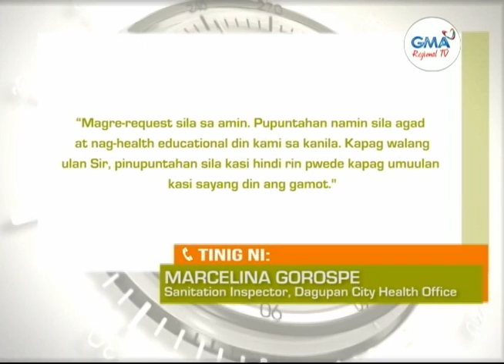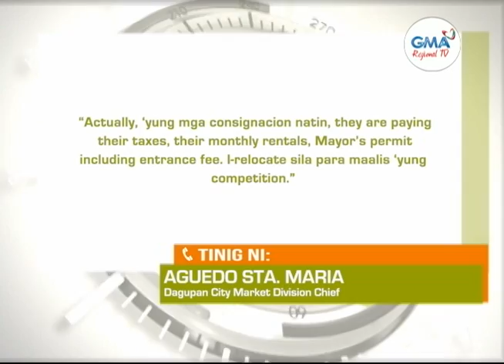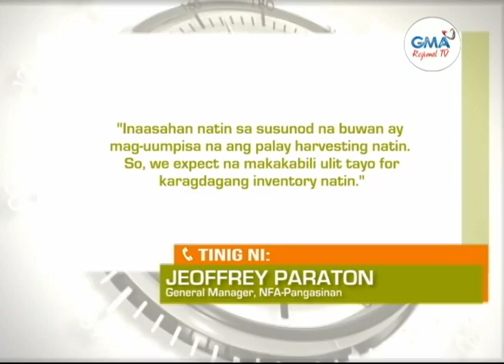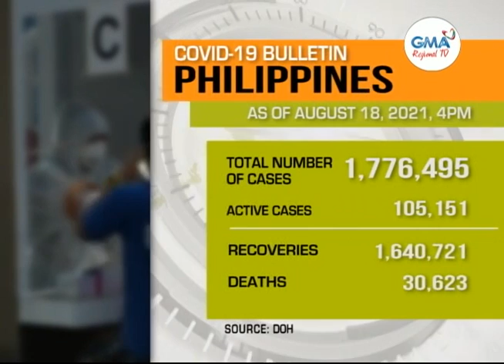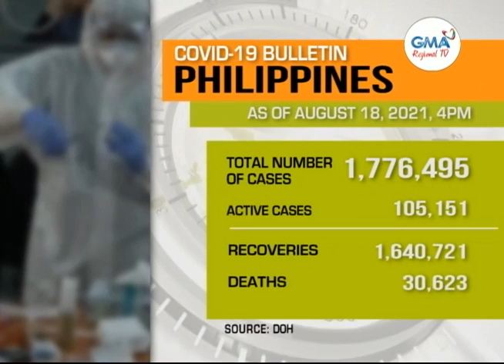Balitang Amianan: August 18, 2021